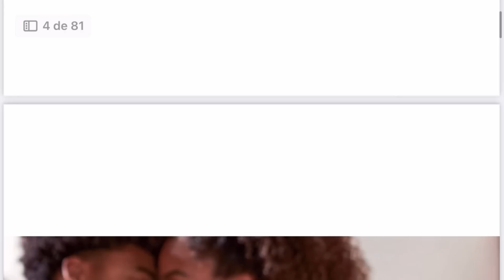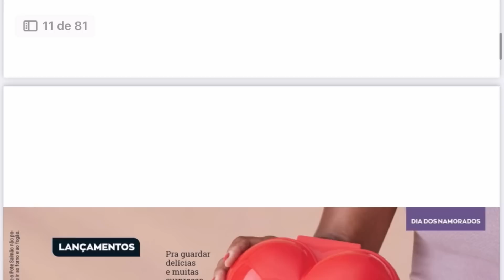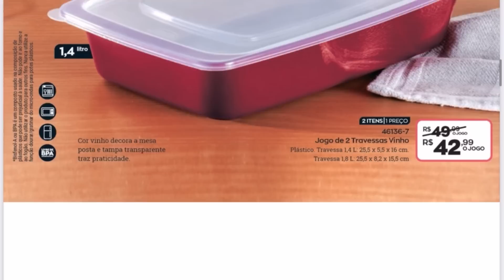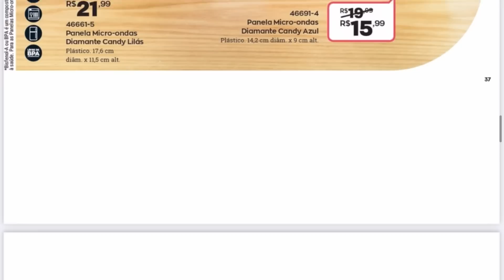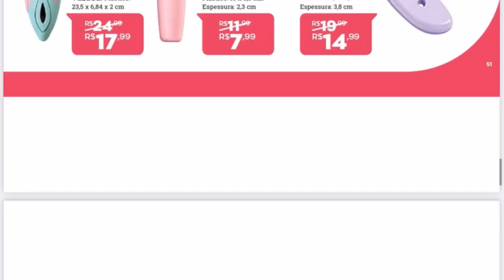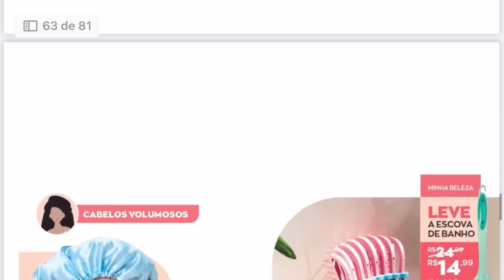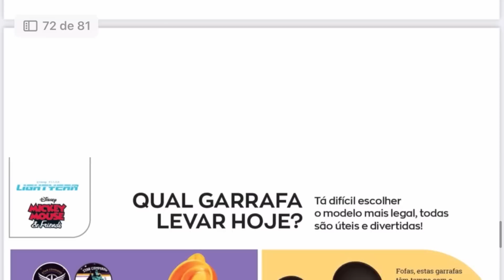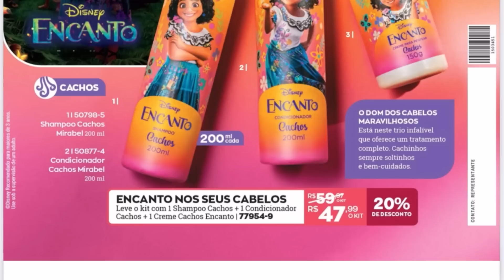Revista Avon Casa & Estilo Campanha 14/2023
Odorata 35%
Empório Saúde Natural 30%
Lucy’s 40%

⭐️Meu Insta